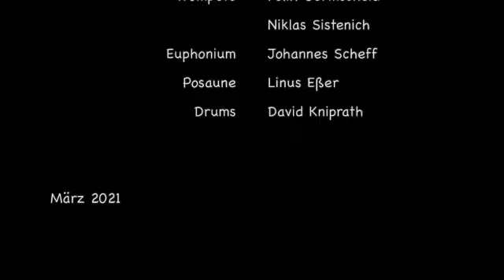Musikschule Kreuzau: Junior Band - No stop rock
Unsere Junior Band wird auch in Corona-Zeiten nicht müde. Die jungen Musikerinnen und Musiker haben unter Leitung von Alexander Daum ein super Video erstellt, das wir Ihnen an dieser Stelle gerne zeigen. Viel Spaß!